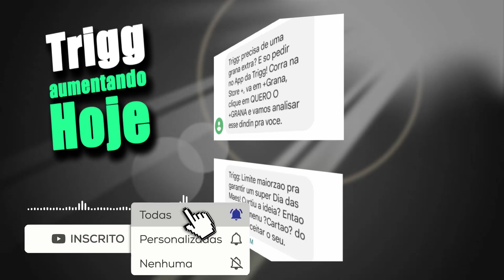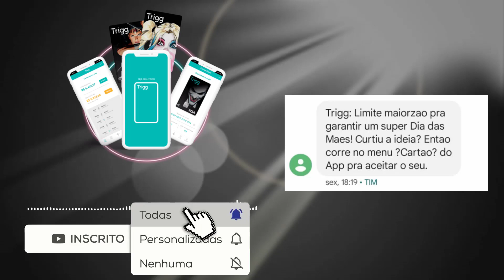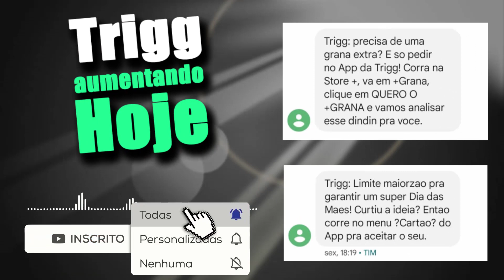Cartão de crédito trigg notificando clientes hoje de aumentos de limite veja se você também ganhou.